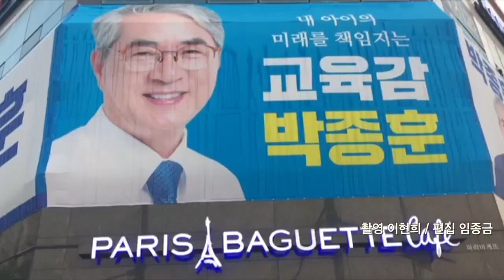[현장]도지사 후보 못지 않은 박종훈 교육감 후보 인기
2018년 6월 8일 저녁, 박종훈 교육감 후보가 양산 갑 선거사무소 인근에서 유세를 열고 지지자들과 인사를 나누고 있다./촬영 이현희·편집 임종금